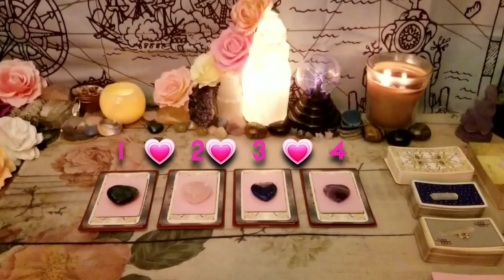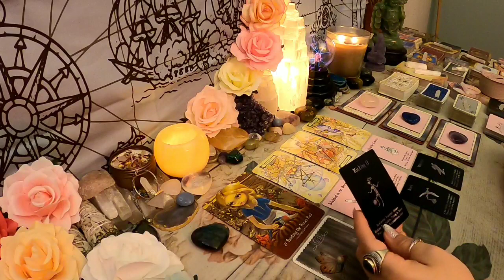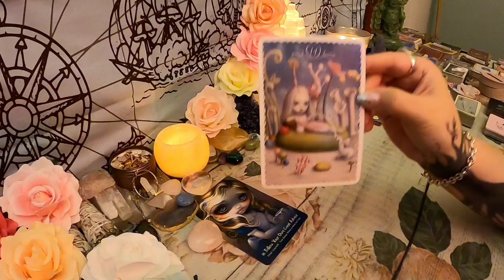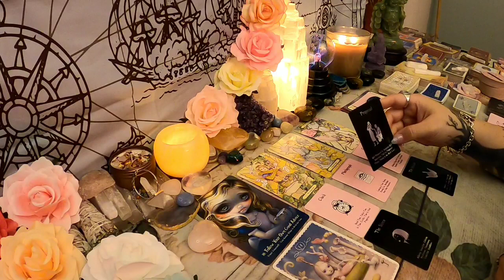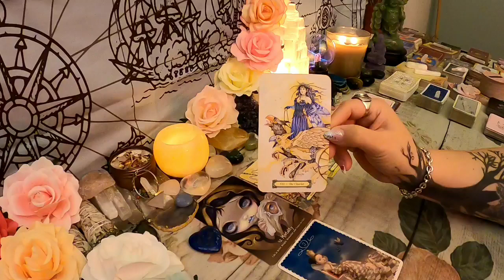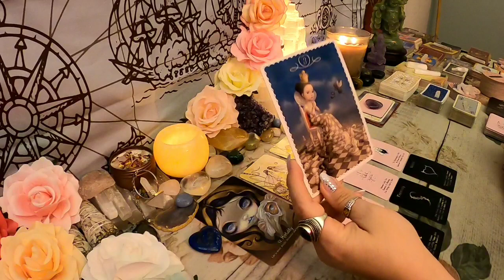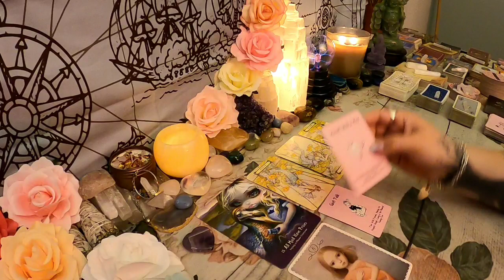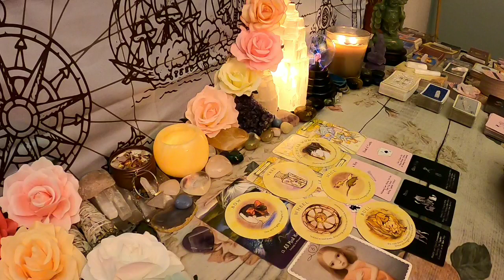What Are They Saying To Their Closest Friends About You? | Pick a Card Tarot Oracle | Timeless 💐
Time stamps:
#1. 1:05
#2. 8:01
#3. 17:05
#4. 25:06

🔮🔮🔮🔮 Live Readings 🔮🔮🔮🔮🔮

Live personal readings in real-time at 8PM EST Fridays & Saturdays

If you would like a private VIDEO reading with your own private link which is given via email read all of the options below:

Price: $88

Ask 4 questions via email along with payment. Provide everyone involved first names & date of birth along with as much background info feel is relevant. Your reading will be provided to you within 24 hours.

Option #1🌟

Price: $30

I will tell you if you're twin flames. If so I will explain what needs to be done to bring about union. If they aren't I will then help you find your twin & tell you when you will meet etc.
If it's already been confirmed then I will tell you where you are on your journey & advice on what needs to be healed to bring you together into union.

Please provide via email your first name & date of birth along with any background info you feel is relevant.

Option #2🌟

What Is Your Connection & Its Purpose?🌟

Price: $25

I check what type of connection you have (karmic, soulmate or twinflame) with your person of interest & what the purpose of the connection is. Please provide via email everyone's date of birth you're asking about & any relevant background information you think would be helpful.

Option #3🌟

I will use six messages cards & clairify them to explain what each message means. Please provide first names & date of birth for everyone you're asking about via email & any relevant information you think would be useful for the reading.

Price: $25

Option #4🌟

Price: $35

Send inquiries via email along with payment. Provide first names & date of birth along with as much background info you wish to share.

Option #5🌟

Price: $50

Send 4 questions via email along with payment. Provide first names & date of birth along with as much background info you feel is relevant.

Option #6🌟

Spirit Medium 🔮

Includes messages from your loved one via cards with clarification cards along with any channeled messages. Provide via email a picture of you & your passed on loved one. Also provide questions you would like to ask & I will inquire about them. Please share as much background info you feel is relevant to the situation.

Price: $50

Option #7🌟

Two Question🌟

Price: $20

Send questions via email along with payment. Provide everyone involved first names & date of birth along with as much background info you feel is relevant.